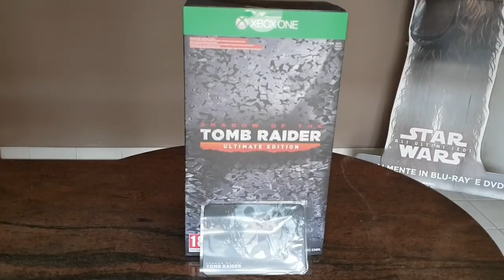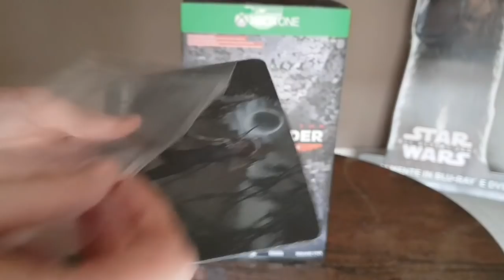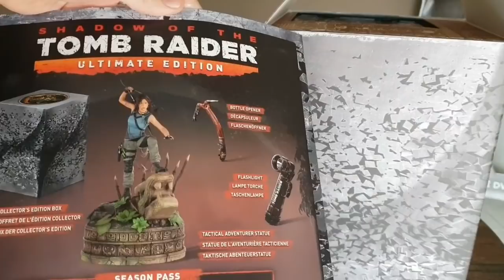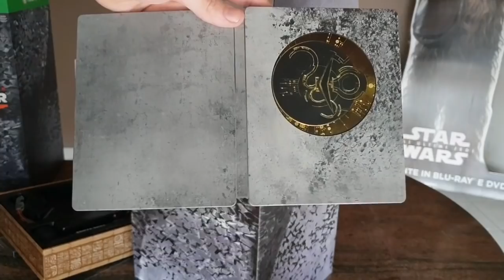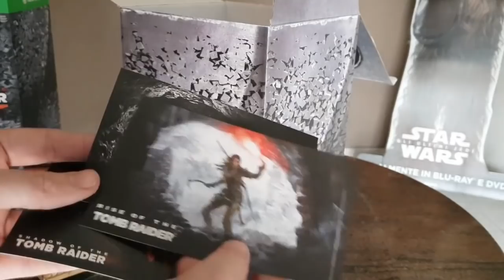Shadow of The Tomb Raider - Ultimate Edition - Unboxing ITA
Come promesso ecco il video della ultimate edition di Shadow of The Tomb Raider, in ritardo a causa delle tempistiche dello store Square...